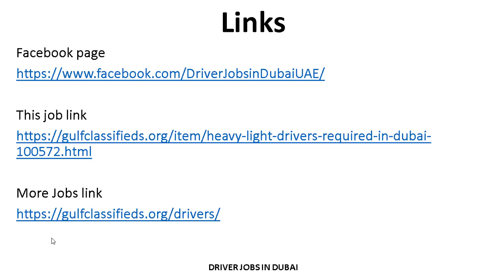HEAVY & LIGHT DRIVERS REQUIRED IN DUBAI| How to Apply | Driver Jobs in Dubai UAE